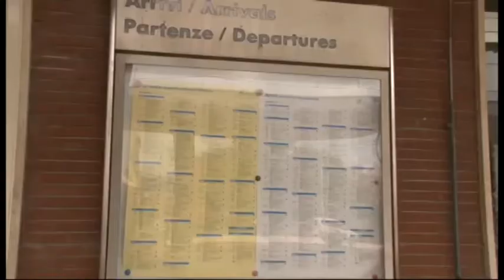IL FRECCIABIANCA A GIULIANOVA: LA SODDISFAZIONE DEL SINDACO MASTROMAURO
Intervista al SIndaco di Giulianova Francesco Mastromauro